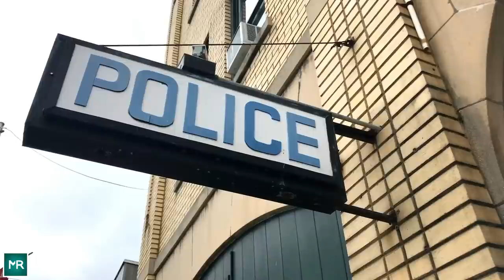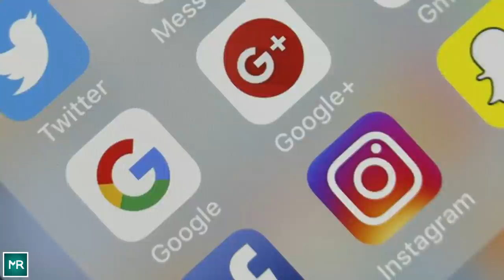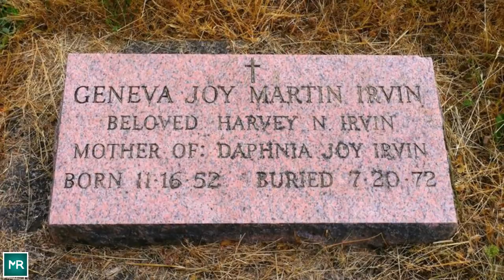Thieves Steal A Couple's U Haul, Then They Realize They're In Way Over Their Heads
Crime doesn't pay, though those who've gotten away with it will likely tell you otherwise. Career criminals have seen it all and done it all, so when it comes to an easy job, only a fool would pass it up. For one group of thieves, stealing a couple's U-Haul was like taking candy from a baby — when they opened it, however, they quickly realized they'd made the worst mistake of their lives.